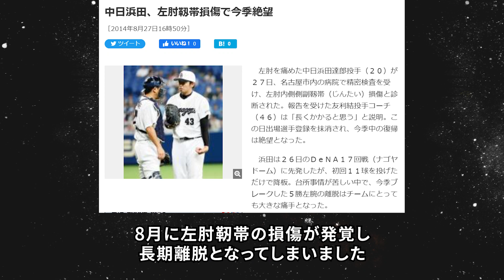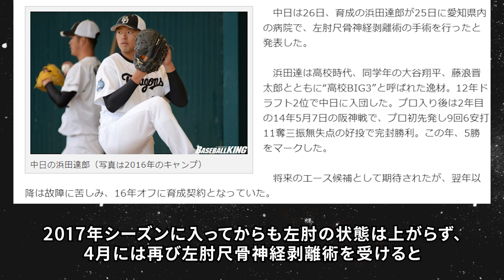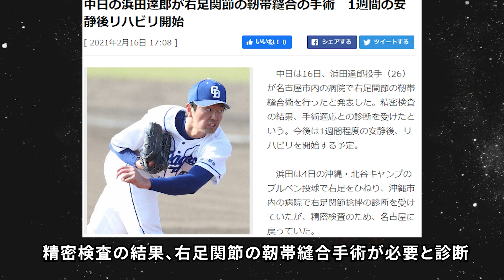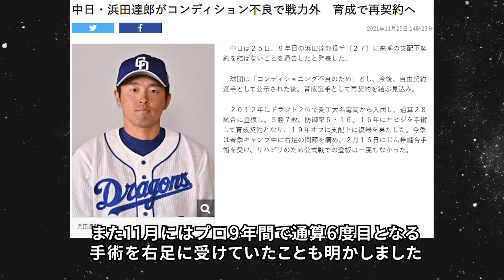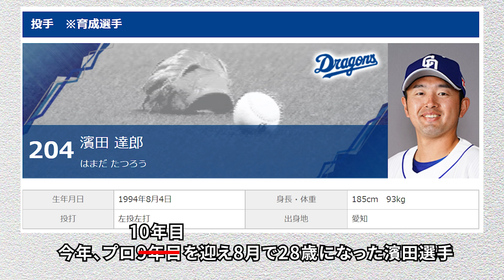【9年間で6度手術】かつての"高校BIG3"濱田達郎選手のこれまでについて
はじめまして！サカジブといいます！

今回は、かつて大谷選手、藤浪選手と並び高校BIG3と呼ばれたもののプロ入り後は度重なる故障に苦しんでいる濱田達郎選手のこれまでについて紹介します！

このチャンネルではプロ野球についての動画を上げていきます！